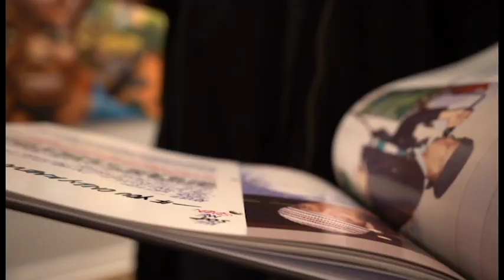CHali 2na Art Tour Trailer 2019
Chali 2na Art Tour compilation of images from 2018 Art tour to the music of Chali 2na's "against the current"